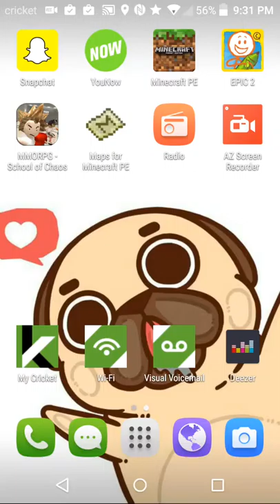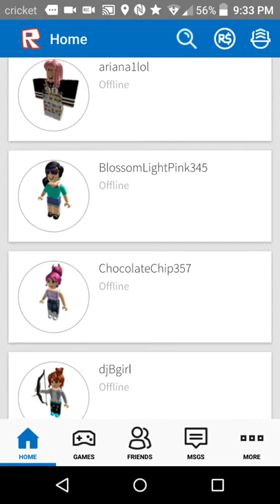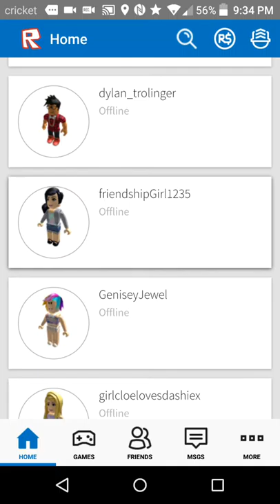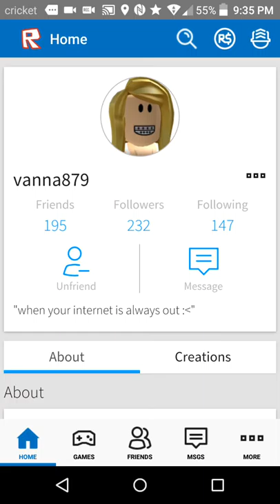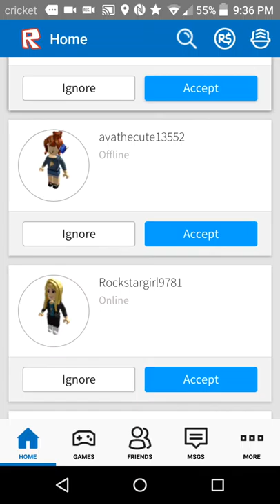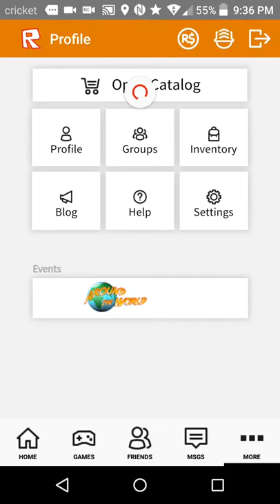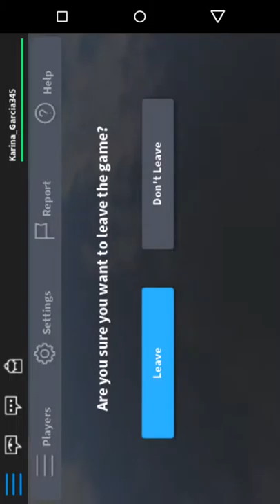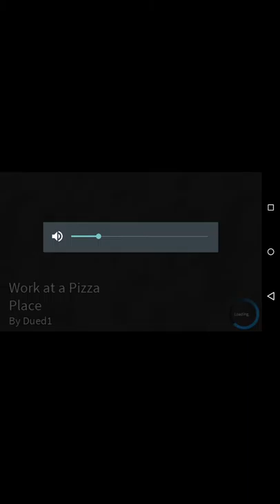ROBLOX GAMEPLAY! (^.^)/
Add my roblox!: Karina_garcia345

Sub for new vids!! （＾Ｏ＾）

Stay rad! (●´ω｀●)